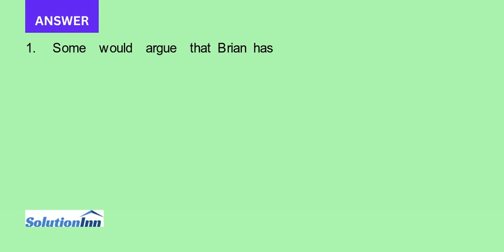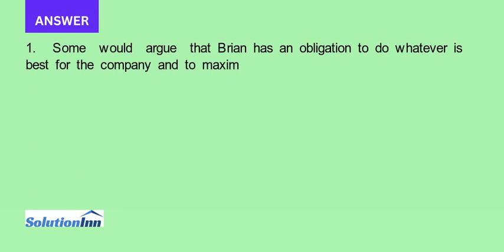1. Does Brian have an obligation to lead the company to globalization 2. What is Brian s responsibil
1. Does Brian have an obligation to lead the company to globalization? 2. What is Brian’s responsibility to himself and his family?3. Consider Brian’s decision in light of rule-based, virtue, rights, and justice theories.